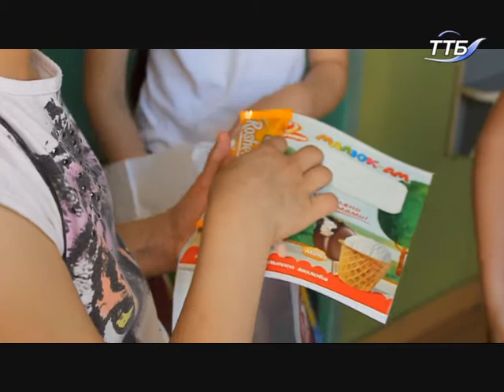У Тернополі розпочали святкувати День захисту дітей